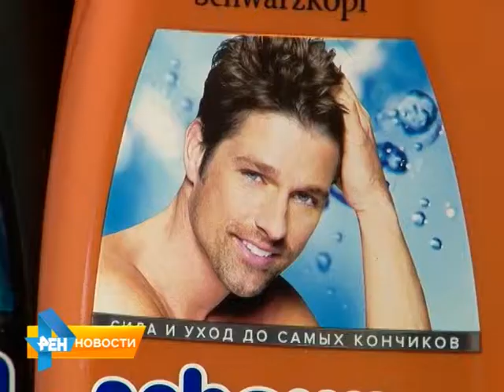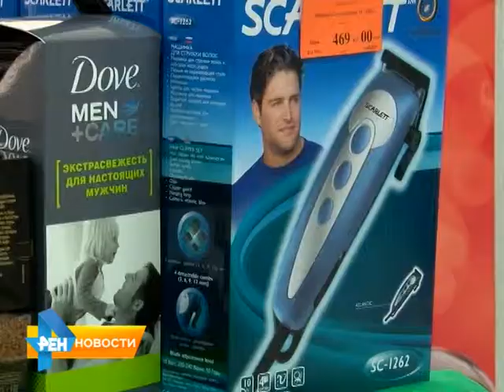Что женщины хотят подарить своим мужчинам на 23 февраля?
Что подарить своим близким на самый мужской праздник? Многие уже определились с презентами. Какие полки опустошают женщины в преддверии 23 февраля, выясняла
Елена Губенкова. Сюжет вышел в эфир 20 февраля 2015 года.